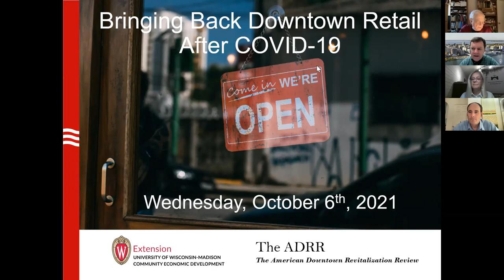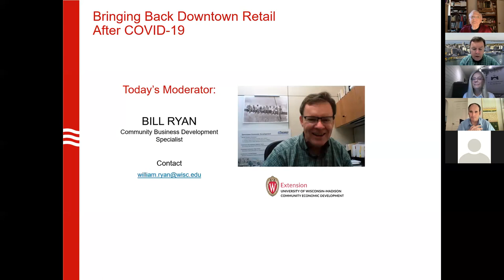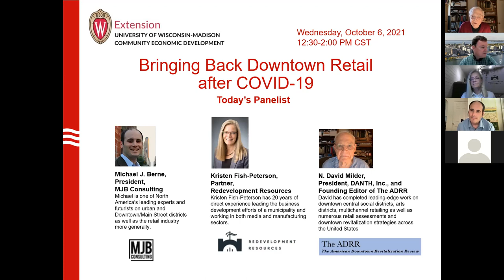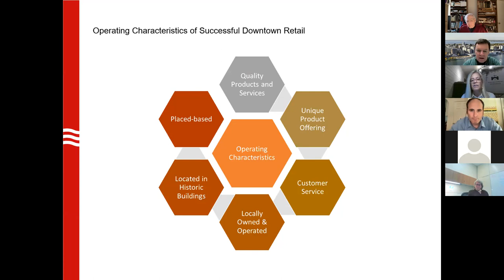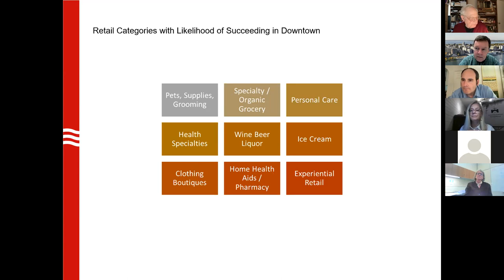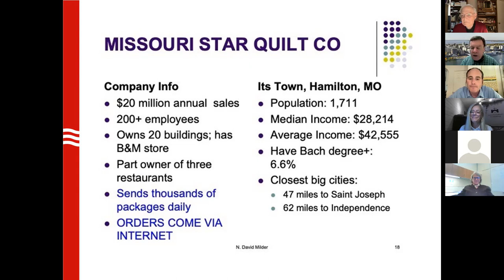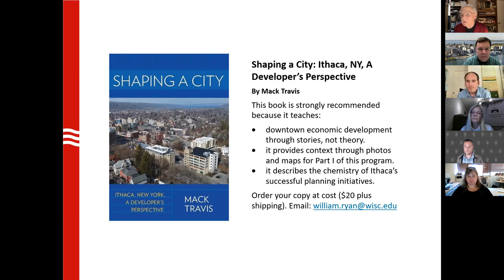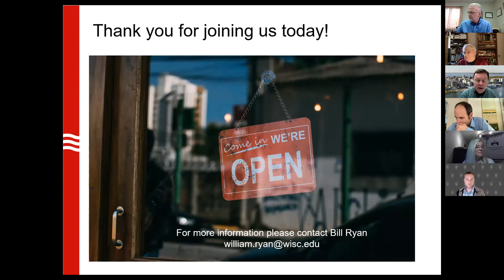Bringing Back Downtown Retail After COVID-19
Across the nation in downtowns large and small, leaders and stakeholders are beginning to ask questions such as: Where will retail be in downtowns like ours as we recover from this very stressful crisis? What are the best opportunities for regaining, and possibly increasing, the strength of our downtown’s retailing? What strategies, projects, and programs can help us achieve those potentials? To address these critical questions, The American Downtown Revitalization Review (The ADRR) partnering with the University of Wisconsin Madison – hosted an online panel discussion with three nationally known experts with many years of retail development experience. Watch Michael J. Berne, President, MJB Consulting, Kristen Fish-Peterson, Partner, Redevelopment Resources, and N. David Milder, President, DANTH, Inc., and Founding Editor of The ADRR, discuss bringing back downtown retail after COVID-19.